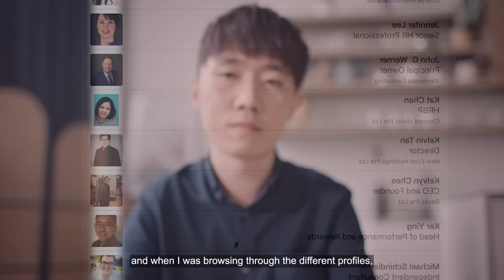Why walk your career journey alone? | volunteer Career Advisors initiative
Are you struggling to embark on your career journey? Find out how Jackie gained more confidence as he planned his career journey with support and advice from his volunteer Career Advisor, Kelvin.

To connect with a volunteer Career Advisor and for more information on the initiative, today!